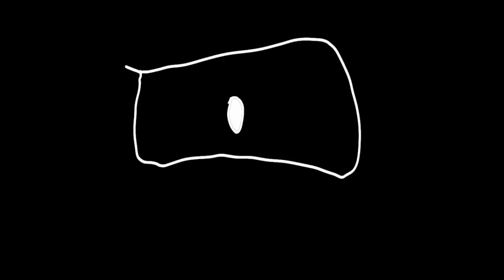FNAFSL ''Do you even ?'' (by CK9C ) animated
Here Do you Even song! I Hope you enjoy it!